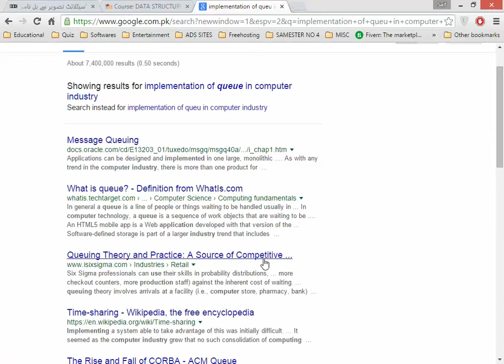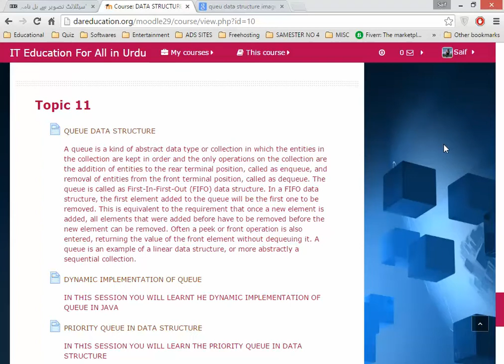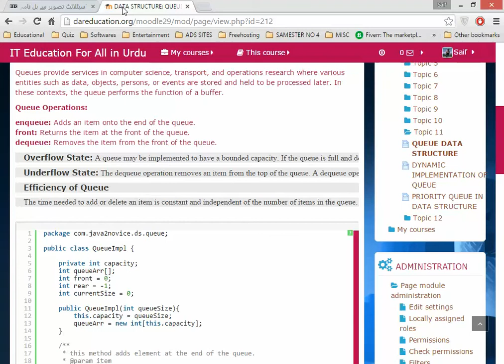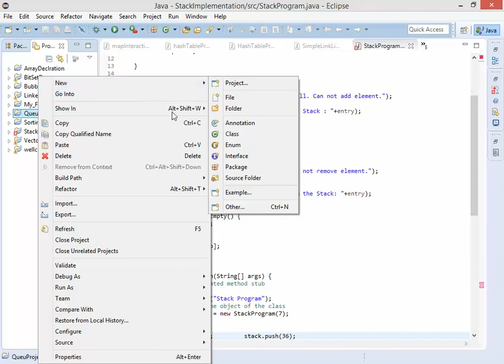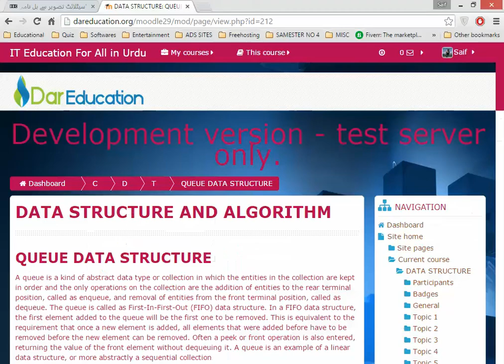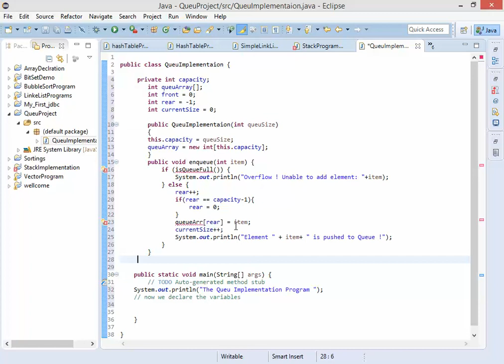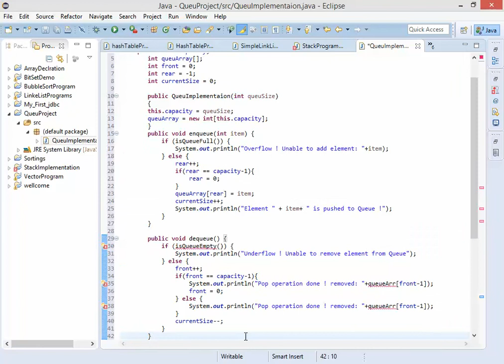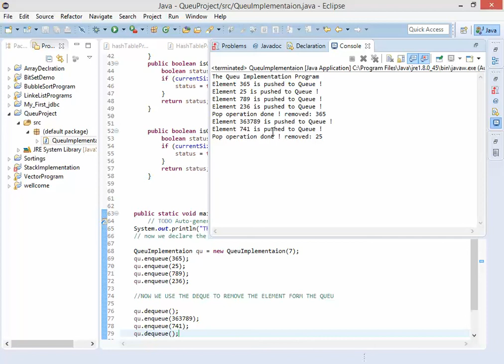QUEU DATA STRUCTURE IN JAVA IN URDU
IN THIS SESSION YOU WILL LEARN HOW TO CREATE QUEUE DATA STRUCTURE IN THE JAVA IN URDU